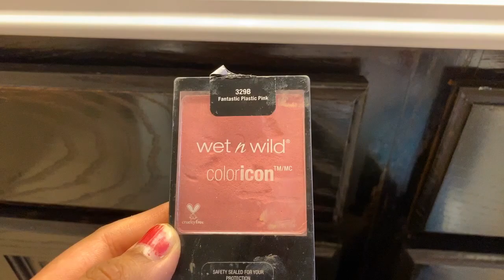Full Face Makeup Using 5 Products | Affordable Makeup Products| How to do a Full Face Makeup | Hindi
Hey friends !!! In Today"s  video  I am doing full face makeup only using 5 Products. Hope you all like this video. If you like it or you have questions about these products please write in comment section. Hope you all have a amazing day.